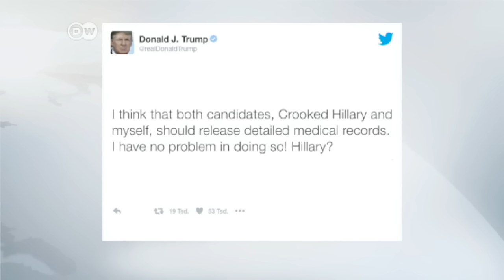كلينتون تلغي رحلة إلى كاليفورنيا إثر إصابتها بالتهاب رئوي | الأخبار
ألغت هيلاري كلينتون رحلة كان مقررا أن تقوم بها الاثنين والثلاثاء إلى كاليفورنيا في إطار حملتها الانتخابية إثر اصابتها بالتهاب رئوي واعياء خلال مراسم احياء ذكرى اعتداءات 11سبتمبر 2001، مما أحيا التكهنات حول صحة المرشحة الديموقراطية قبل ثمانية أسابيع من الانتخابات الرئاسية.